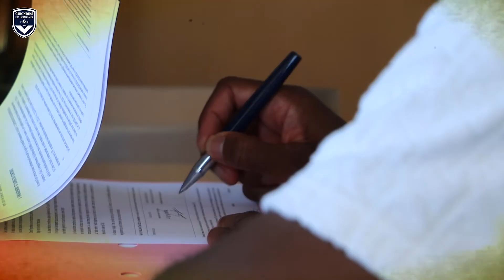Vital Nsimba rejoint Bordeaux !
Le FC Girondins de Bordeaux est heureux de vous annoncer l’arrivée de Vital Nsimba. Le latéral gauche s’est engagé jusqu’au mois de juin 2024.

Allez Bordeaux !